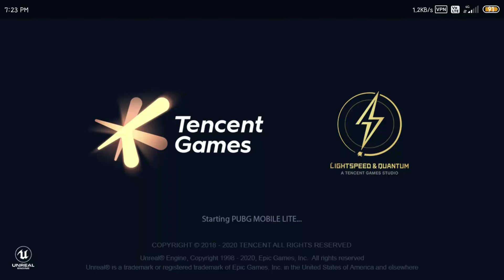FIRST TIME PLAYING PUBG LITE